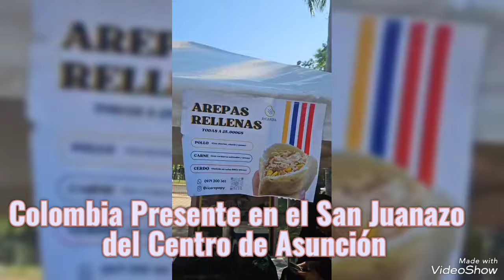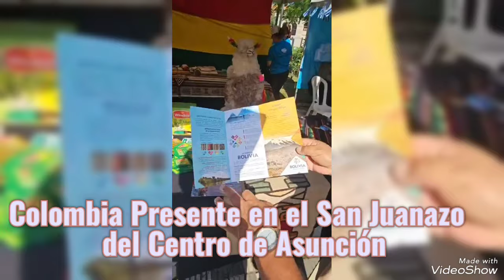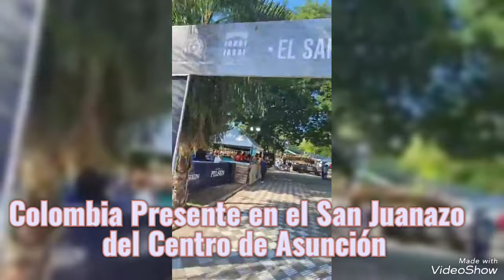¡Revivamos juntos los sabores del Sanjuanazo! 🌮🥟🍲En el corazón de Asunción del Paraguay.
¡Revivamos juntos los sabores del Sanjuanazo! 🌮🥟🍲
En el corazón de Asunción, celebramos nuestra rica gastronomía colombiana en una fiesta llena de sabor y tradición. Organizado por el Cabildo Centro Cultural, este evento unió a embajadas y a nuestra querida comunidad colombiana en Paraguay, representada por Embajada de Colombia y Consulado. Desde deliciosas arepas  hasta las papas Rellenas, cada plato contó una historia de nuestra tierra. Gracias a todos por compartir con nosotros esta experiencia única. 🇨🇴✨